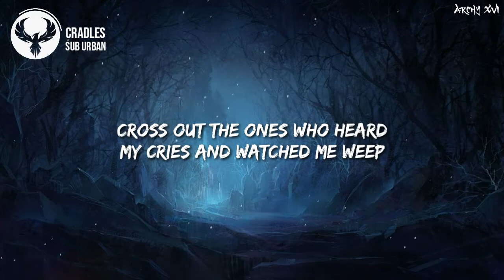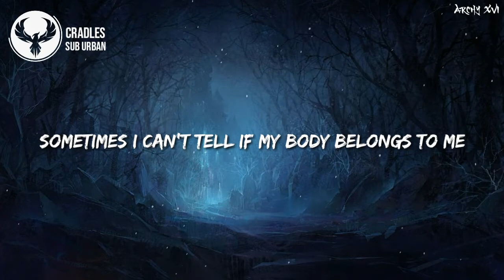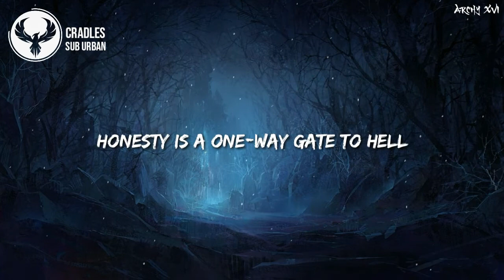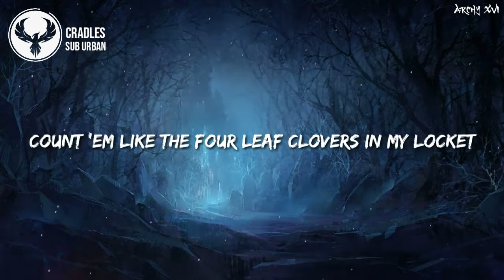Sub Urban - Cradles (lyrics)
✿❀✿❀✿[This video include lyrics on screen]✿❀✿❀✿

Let the music guide you to the Heaven 👼✨

» Song = Cradles
» Artist = Sub Urban
» Picture Source = WallpapersCraft
» Picture Credit = -

▬▬▬▬▬▬▬▬▬▬▬▬✘More Information✘▬▬▬▬▬▬▬▬▬▬▬▬
 ▬▬▬▬▬▬▬▬▬▬▬▬✘Lyrics✘▬▬▬▬▬▬▬▬▬▬▬▬
⬇⬇⬇ Lyrics on the Comment Section below ⬇⬇⬇

 ▬▬▬▬▬▬▬▬▬▬▬▬✘Social Media✘▬▬▬▬▬▬▬▬▬▬▬▬
▶️ Follow NCS